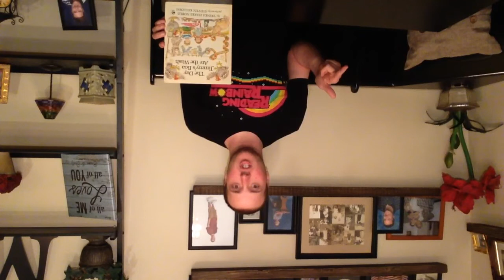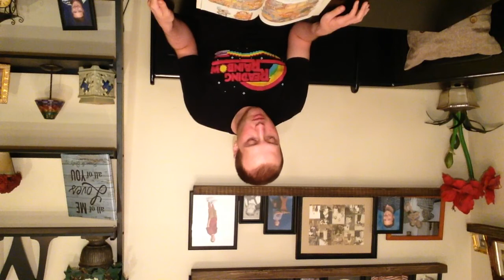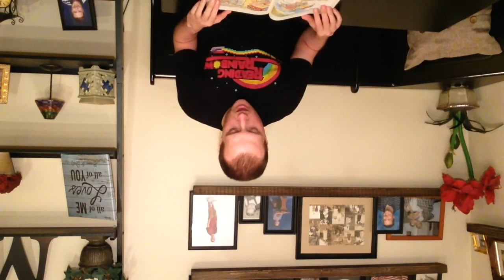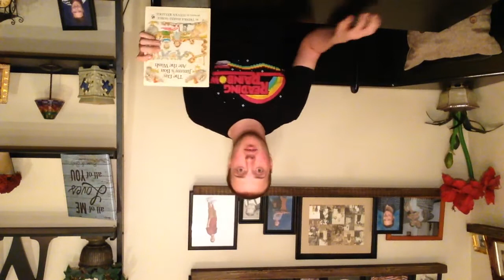The Day Jimmy's Boa Ate The Wash